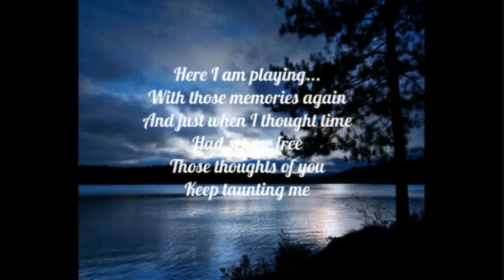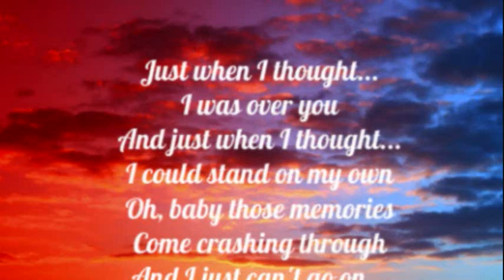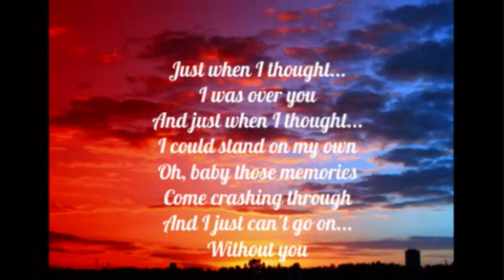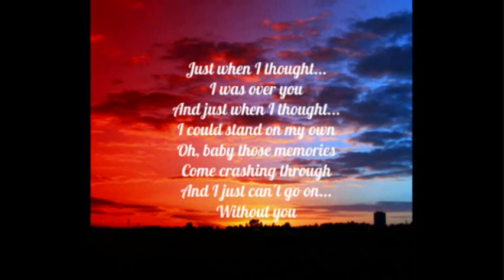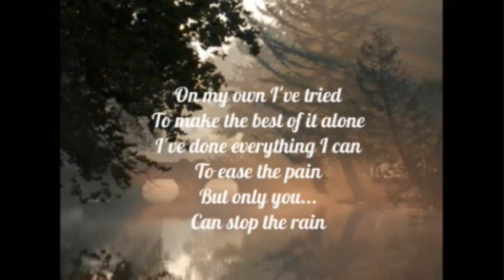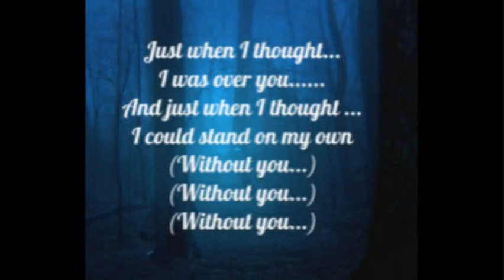AIR SUPPLY - HERE I AM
"...playing with those memories again...".